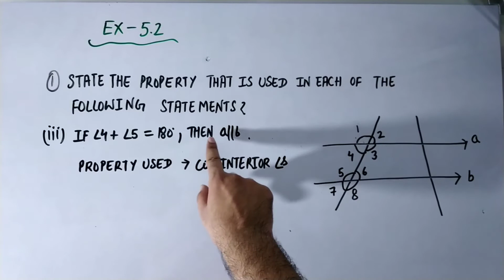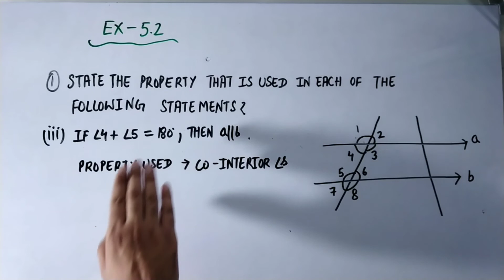Q 1, Exercise 5.2 - cbse class 7 maths chapter 5 - Lines and Angles - mathematics nectar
Q 1, Exercise 5.2 - cbse class 7 maths chapter 5 - Lines and Angles -
mathematics nectar

In this video I have solved question 1 from exercise 5.2 of class 7 ncert maths book. this chapter lines and angles is based on properties of angles and also you will find different types of lines on which these angles are formed. if you are loving the way I teach you can show it by giving a like and also comment down below so that I can make more videos like this.

If you guys are preparing for maths olympiad class 7 you can check these playlists too.

Join me on telegram - @mathematicsnectar